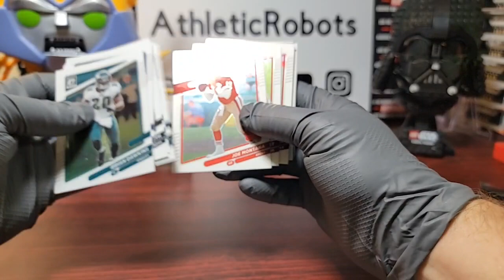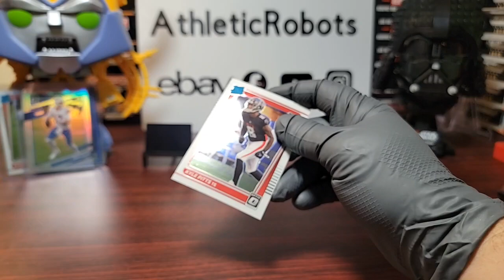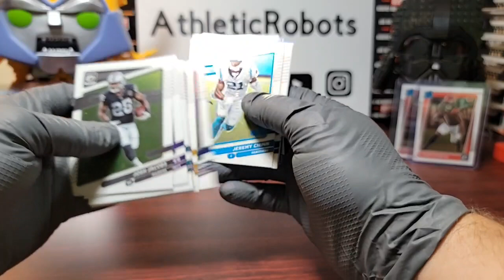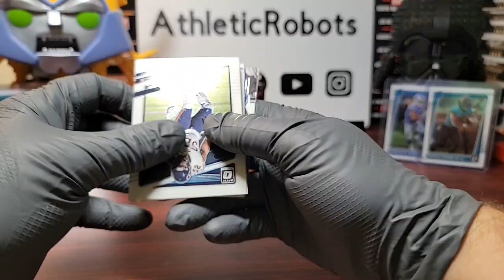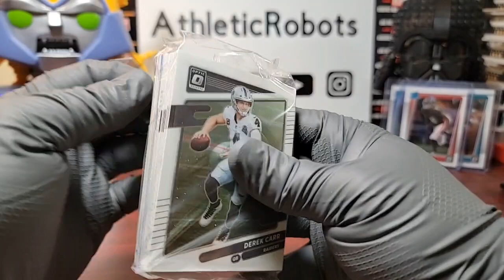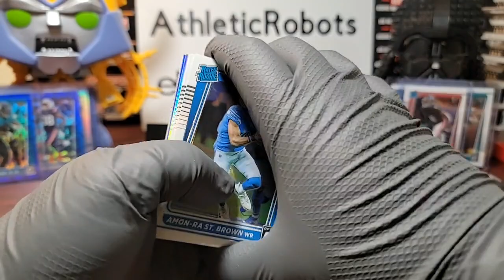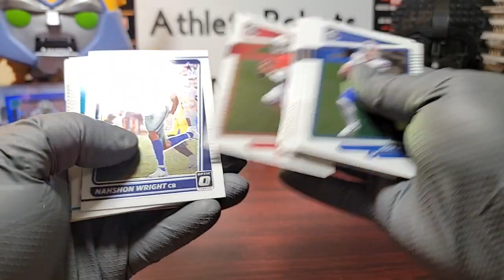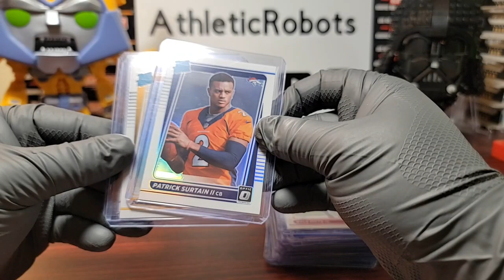2021 OPTIC FOOTBALL NFL 18 HANGER BOX 2 CASE BREAK #36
2021 OPTIC FOOTBALL NFL 18 HANGER BOX 2 CASE BREAK #36